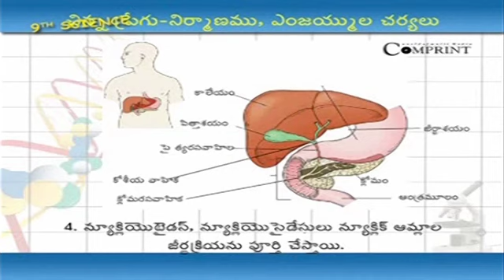9th Class | చిన్న ప్రేగు నిర్మాణము - ఎంజయ్ముల చర్యలు | Telugu Medium | జీవ శాస్త్రము | Biology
9th Class Telugu Medium Biology / జీవ శాస్త్రము - చిన్న ప్రేగు నిర్మాణము - ఎంజయ్ముల చర్యలు, AP State Syllabus only on Digital Teacher.